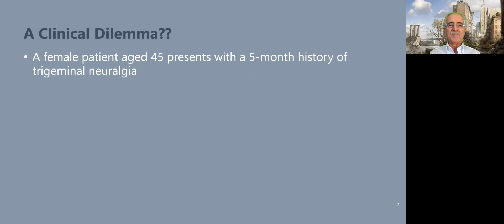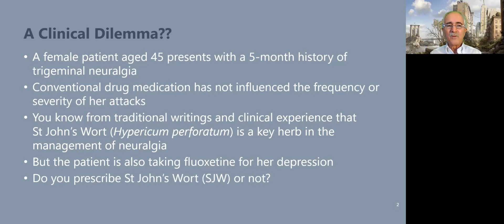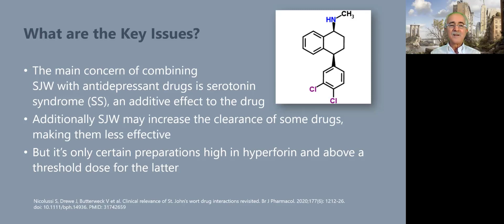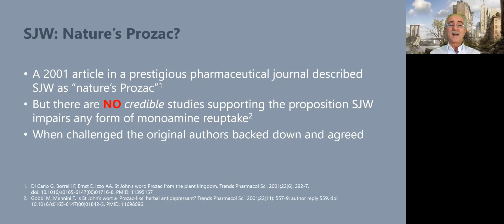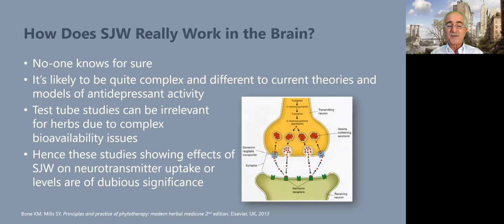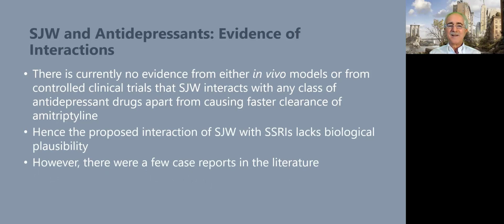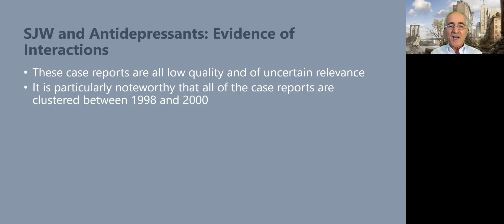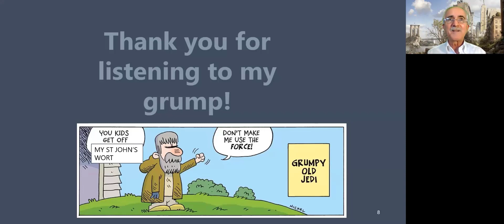Grumpy Old Herbalist: Are you a St John's Worry Wart?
In this Grump, Kerry debunks the misinformation around St John's Wort.